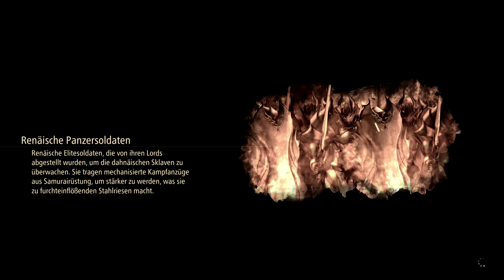Darum solltet ihr Tales of Arise nicht verpassen!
Ihr habt Elden Ring längst durch und neues Rollenspiel-Futter ist noch nicht in Sicht? Dann haben wir was für euch: Tales of Arise ist eines DER Japan-Rollenspiele des Jahres 2021. WIr zeigen euch, warum ihr Tales of Arise definitiv nicht verpassen solltet und warum sich Story, Welt und Kampfsystem auch 2022 definitiv lohnen! Darum solltet ihr Tales of Arise nicht verpassen!

00:00 Eulen-Intro
00:33 Gemeinsam sind wir stark ... einzeln aber auch!
01:30 Eine Geschichte aus vielen Perspektiven
03:20 Oh, da liegt was Süsses
04:42 Lust auf Geschnetzeltes?
06:20 Der neue Standard
07:09 Epische Verlosung